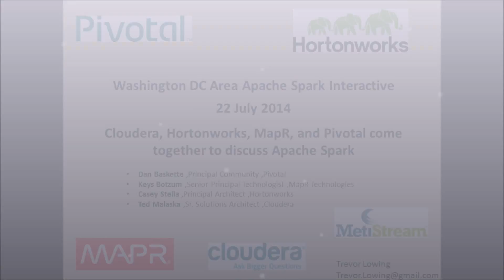Why Scala over Java?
Washington DC Area Apache Spark Interactive

22 July 2014

Cloudera, Hortonworks, MapR, and Pivotal come together to discuss Apache Spark

Dan Baskette ,Principal Community ,Pivotal
Keys Botzum ,Senior Principal Technologist ,MapR Technologies
Casey Stella ,Principal Architect ,Hortonworks
Ted Malaska ,Sr. Solutions Architect ,Cloudera